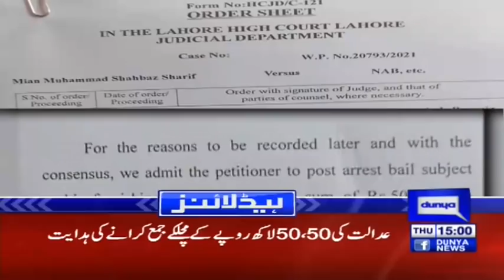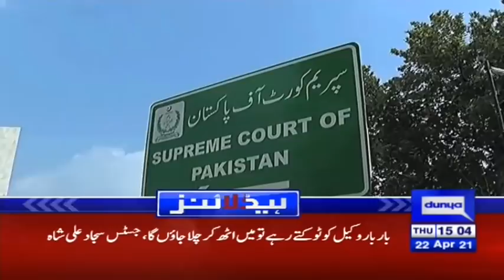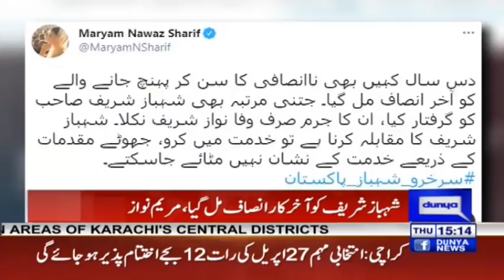LHC Approves Shahbaz Sharif's Bail | Headlines 3 PM | 22 April 2021 | Dunya News | HA1K